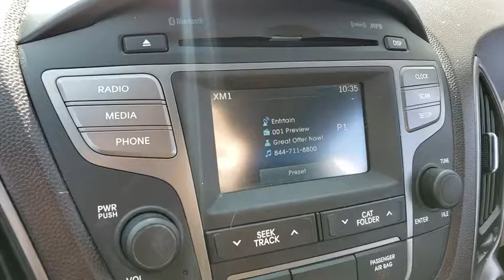2015 HYUNDAI TUCSON Henderson, Las Vegas, Laughlin, St George, Flagstaff, NV T192939B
WINTER WHITE SOLID [LISTING TYPE] 2015 HYUNDAI TUCSON available in Henderson, Arizona at Findlay Honda Henderson. Servicing the Las Vegas, Laughlin, St George, Flagstaff, NV area.

GLS trim. CARFAX 1-Owner, Excellent Condition. REDUCED FROM $13,484!, EPA 29 MPG Hwy/23 MPG City! Bluetooth, CD Player, iPod/MP3 Input, Aluminum Wheels, Satellite Radio, Serviced here, Non-Smoker vehicle. READ MORE!br /br /KEY FEATURES INCLUDEbr /Satellite Radio, iPod/MP3 Input, Bluetooth, CD Player, Aluminum Wheels Rear Spoiler, MP3 Player, Privacy Glass, Keyless Entry, Child Safety Locks. Hyundai GLS with Winter White Solid exterior and Beige Two-tone interior features a 4 Cylinder Engine with 164 HP at 6200 RPM*. Serviced here, Non-Smoker vehicle. br /br /VEHICLE REVIEWSbr /Edmunds.com's review says The 2015 Hyundai Tucson has an unusually stylish cabin, highlighted by a sleek dashboard that complements the exterior's striking lines.. Great Gas Mileage: 29 MPG Hwy. br /br /A GREAT TIME TO BUYbr /Was $13,484. br /br /Pricing analysis performed on 10/23/2019. Horsepower calculations based on trim engine configuration. Fuel economy calculations based on original manufacturer data for trim engine configuration. Please confirm the accuracy of the included equipment by calling us prior to purchase. br /